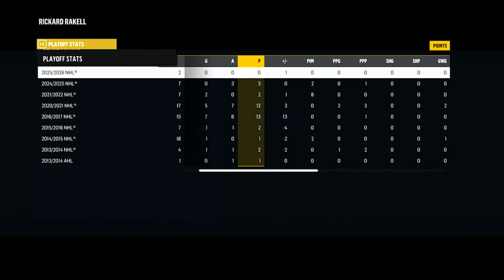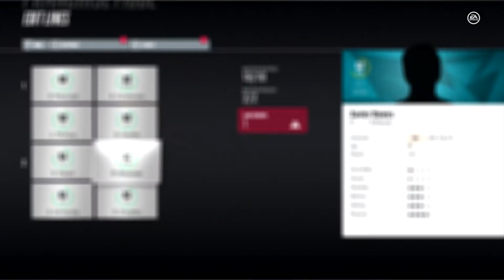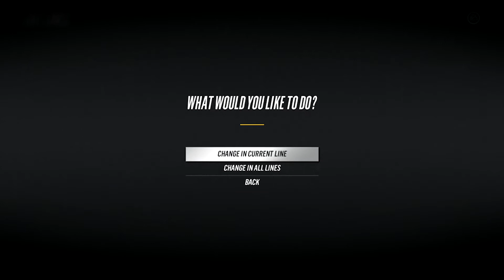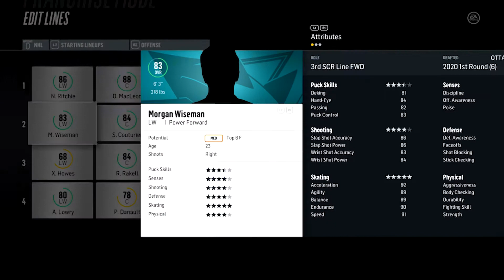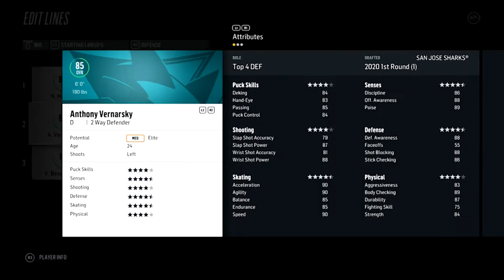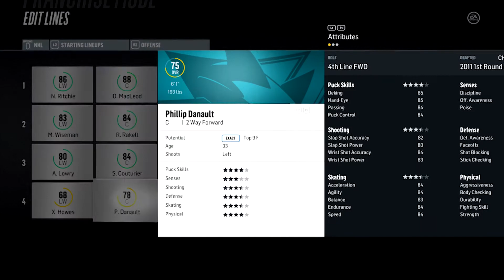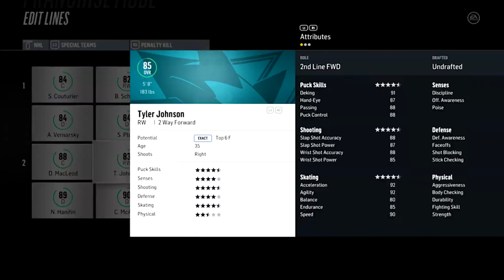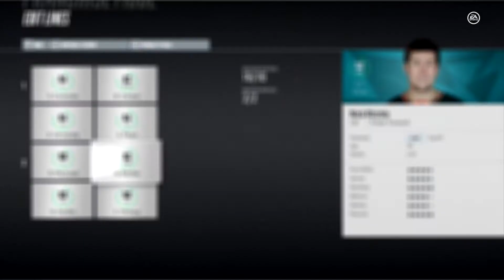ROUND 1 vs CALGARY FLAMES - NHL 18 San Jose Sharks GM Franchise - Ep. 39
The San Jose Sharks face off against division rivals, the Calgary Flames in Round 1 of the Year 9 Stanley Cup Playoffs!